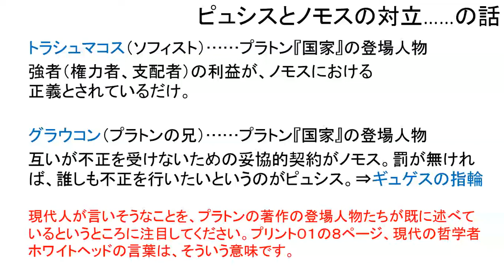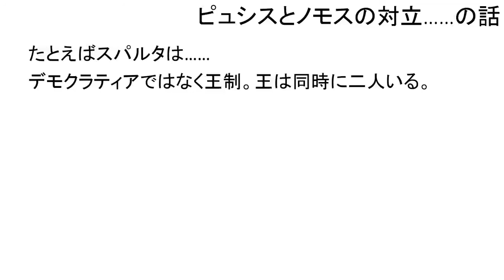金曜５限 哲学入門・哲学101・哲学 第６回 3 of 6